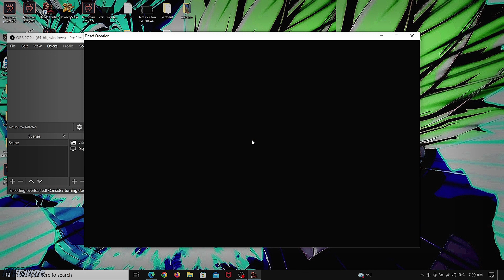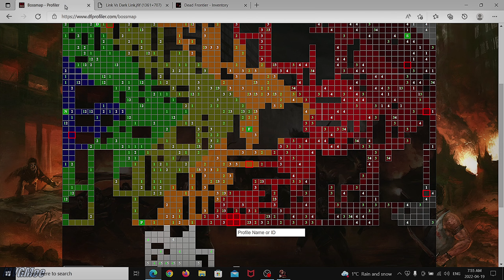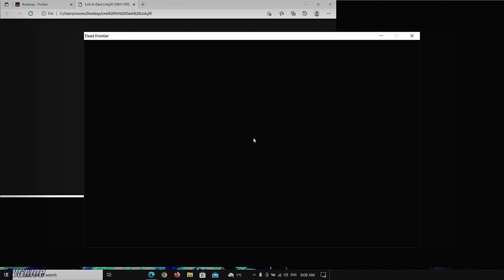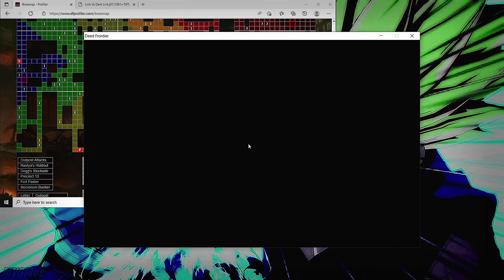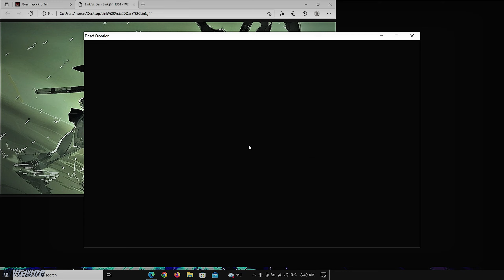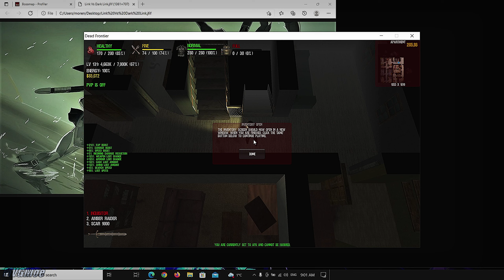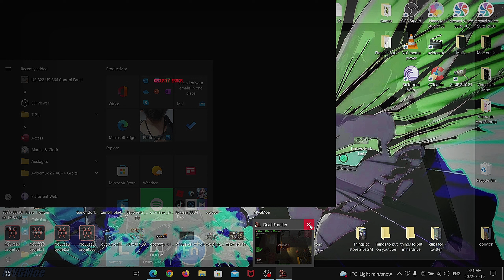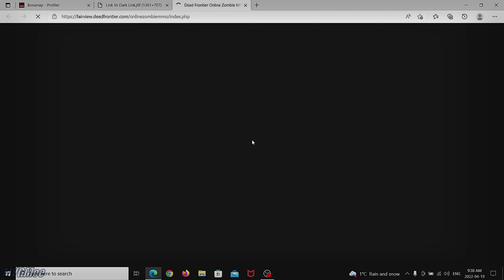Death Row until i get SPIKED - Dead Frontier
Dead Frontier 3D Zombie MMO played on PC.

This is another video which was recorded during the Easter Event (2022). However in this one, i decided to go back to Death Row and see if i could get lucky... I also decided to voice chat for this video.

Made and played by MVGMoe

P.S English is not my base language so please bear with me 😅
P.SS I got a little annoyed at the end of the video because of the game lag. I would've loved to continue this...